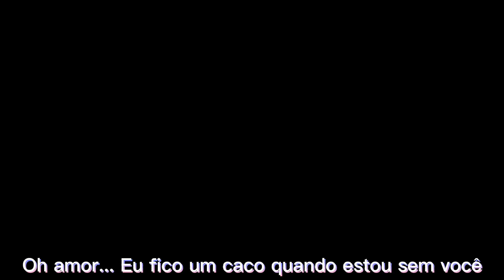[🍥] She's a lady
ㅤ(꜆˶ᵔᵕᵔ˶)꜆⠀—⠀♡⠀要⠀Welcome⠀·⠀❟❟
ㅤㅤ𔓱⠀ ✦⠀ ꀤ liʞᦸᩚ it⠀🕊️⠀ 𝟶𝟶 𝟶𝟶 ⠀ ៳ ⠀○

ㅤㅤㅤㅤㅤㅤㅤㅤㅤㅤㅤㅤㅤㅤㅤㅤㅤㅤㅤㅤㅤㅤㅤㅤㅤㅤㅤㅤㅤㅤㅤㅤㅤㅤㅤㅤㅤㅤㅤㅤㅤㅤㅤㅤㅤㅤㅤㅤㅤㅤㅤㅤㅤㅤㅤㅤㅤㅤㅤㅤㅤㅤㅤㅤ

ㅤ─⠀⠀쁘⠀Apps usados ;⠀⠀❕⠀⠀𔘓
              ㅤ💬⠀ ``⠀𝕝𝕠𝕧𝕖 𝕪𝕠𝕦⠀⠀~⠀⠀╰╮

╰𖥦 Gacha Club 𝄒𝄒◗
╰𖥦 Kinemaster 𝄒𝄒◗
╰𖥦 Cute Cut Pro 𝄒𝄒◗
╰𖥦 Filmora go𝄒𝄒◗
╰𖥦 PowerDirector 𝄒𝄒◗
╰𖥦  Eraser 𝄒𝄒◗
╰𖥦 IbisPaint X 𝄒𝄒◗

ㅤ─⠀⠀쁘⠀Personagens ; ⠀⠀⠀❕⠀⠀𔘓
              ㅤ💬⠀ ``⠀𝕝𝕠𝕧𝕖 𝕪𝕠𝕦⠀⠀~⠀⠀╰╮

╰𖥦Inosuke 𝄒𝄒◗
╰𖥦Victor𝄒𝄒◗
╰𖥦Kagura 𝄒𝄒◗
╰𖥦Alice 𝄒𝄒◗
╰𖥦Russ 𝄒𝄒◗
╰𖥦Kousuke 𝄒𝄒◗
╰𖥦Muichiro 𝄒𝄒◗
╰𖥦Mitsuri 𝄒𝄒◗
╰𖥦Noah 𝄒𝄒◗
╰𖥦Hiro 𝄒𝄒◗
╰𖥦Phoenix 𝄒𝄒◗
╰𖥦Erza 𝄒𝄒◗
╰𖥦Luana 𝄒𝄒◗
╰𖥦Scott 𝄒𝄒◗
╰𖥦Seigen 𝄒𝄒◗
╰𖥦Kamui 𝄒𝄒◗
╰𖥦Shinomiya 𝄒𝄒◗
╰𖥦Nezuko 𝄒𝄒◗
╰𖥦Alex 𝄒𝄒◗
╰𖥦Dylan 𝄒𝄒◗
╰𖥦Allan 𝄒𝄒◗
╰𖥦Sesshoumaru 𝄒𝄒◗
╰𖥦Ryuzaki 𝄒𝄒◗
╰𖥦Shiro𝄒𝄒◗
╰𖥦Muzan 𝄒𝄒◗
╰𖥦Ayato 𝄒𝄒◗
╰𖥦Nagisa𝄒𝄒◗
╰𖥦Eleonor𝄒𝄒◗
╰𖥦Ascaryan𝄒𝄒◗
╰𖥦Jane𝄒𝄒◗
╰𖥦Yazu𝄒𝄒◗
╰𖥦Kira𝄒𝄒◗
╰𖥦Madelyn𝄒𝄒◗
╰𖥦Morgana𝄒𝄒◗
╰𖥦Jordan𝄒𝄒◗

ㅤ─⠀⠀쁘⠀Parcerias ;⠀⠀⠀❕⠀⠀𔘓
              ㅤ💬⠀ ``⠀𝕝𝕠𝕧𝕖 𝕪𝕠𝕦⠀⠀~⠀⠀╰╮

ㅤ─⠀⠀쁘⠀Inspiração ;⠀⠀⠀❕⠀⠀𔘓
              ㅤ💬⠀ ``⠀𝕝𝕠𝕧𝕖 𝕪𝕠𝕦⠀⠀~⠀⠀╰╮

ㅤ─⠀⠀쁘 Comentários ;⠀⠀⠀❕⠀⠀𔘓
              ㅤ💬⠀ ``⠀𝕝𝕠𝕧𝕖 𝕪𝕠𝕦⠀⠀~⠀⠀╰╮

 ╰𖥦Comentários tais quais como: 𝄒𝄒◗

ㅤㅤㅤㅤ   "Me divulga"

ㅤㅤㅤㅤ   " Primeiro(a)"

ㅤㅤㅤㅤ   " Fixa?"

ㅤㅤㅤㅤㅤㅤㅤㅤㅤㅤSerão devidamente
ㅤㅤㅤㅤㅤㅤㅤㅤㅤㅤ apagados.

ㅤ─⠀⠀쁘 Tipo de vídeo ;⠀⠀⠀❕⠀⠀𔘓
              ㅤ💬⠀ ``⠀𝕝𝕠𝕧𝕖 𝕪𝕠𝕦⠀⠀~⠀⠀╰╮

╰𖥦 Glmv𝄒𝄒◗
╰𖥦 Mini-Filme 𝄒𝄒◗ ꒱
╰𖥦 Meme𝄒𝄒◗
╰𖥦 Wip 𝄒𝄒◗
╰𖥦 Notícias 𝄒𝄒◗
╰𖥦 Curta 𝄒𝄒◗
╰𖥦 Série 𝄒𝄒◗
╰𖥦 Collab 𝄒𝄒◗
╰𖥦 MEP𝄒𝄒◗

              ㅤ💬⠀ ``⠀𝕝𝕠𝕧𝕖 𝕪𝕠𝕦⠀⠀~⠀⠀╰╮

ㅤㅤㅤㅤㅤㅤㅤㅤㅤㅤㅤㅤㅤㅤㅤㅤㅤㅤㅤ

ㅤ─⠀쁘 Detalhes ;⠀⠀⠀❕⠀⠀𔘓
              ㅤ💬⠀ ``⠀𝕝𝕠𝕧𝕖 𝕪𝕠𝕦⠀⠀~⠀⠀╰╮

╰𖥦Roteiro: Inosuke 𝄒𝄒◗

╰𖥦Edição: Inosuke𝄒𝄒◗

╰𖥦Thumb: Salem 𝄒𝄒◗

ㅤㅤㅤㅤㅤㅤㅤㅤㅤㅤㅤㅤㅤㅤㅤㅤㅤㅤㅤㅤㅤ

ㅤㅤ╰𖥦Obrigada por assistir! 𝄒𝄒◗